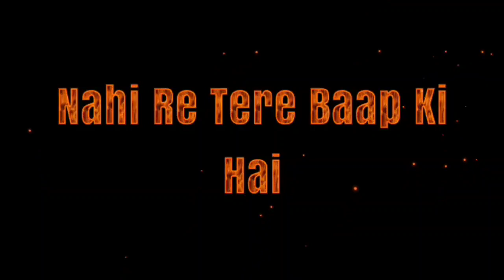kannada attitude song black screen lyrics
kgf mass dialogue

kannada black screen lyrics kannada black screen lyrics kannada song

black screen kannada song lyrics video

kannada black screen lyrics videos

New black screen lyrics kannada